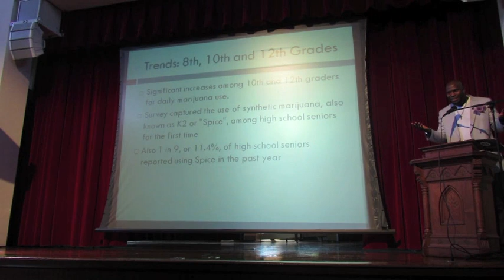The Charlotte Experience - Youth in Action 2012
Small documentary of the group experience in Charlotte, NC. during the summer of 2012 as part of the binational program Youth in Action, organized by SEP and the U.S. Embassy with the purpose of providing tools to young entrepreneurs for them to develop community projects in their hometowns.

Pequeño documental de la experiencia del grupo en Charlotte, Carolina del Norte durante el verano de 2012, como parte del programa binacional Jóvenes En Acción, organizado por la Secretaría de Educación Pública y la Embajada de los Estados Unidos en México, con el propósito de dar herramientas a jóvenes emprendedores para la realización de proyectos en su comunidad.